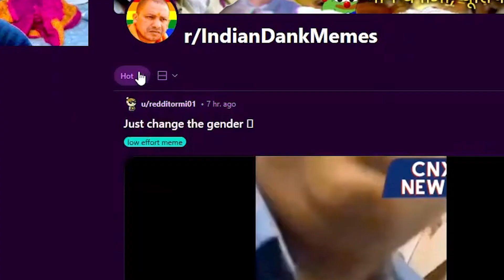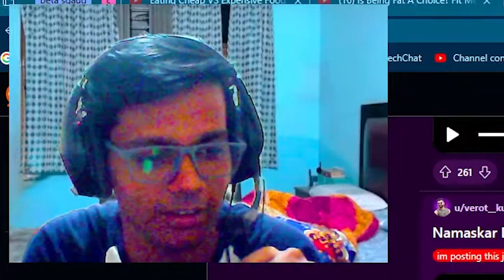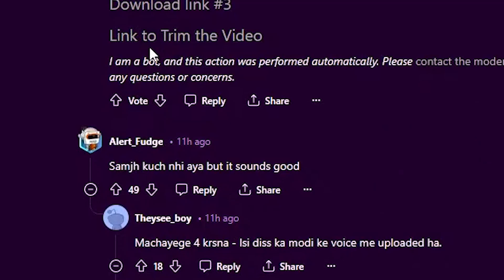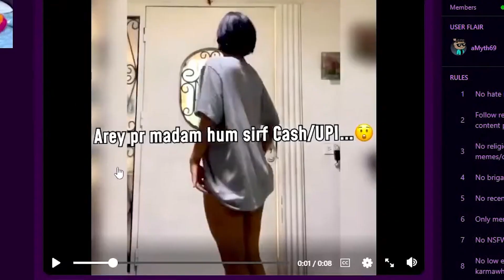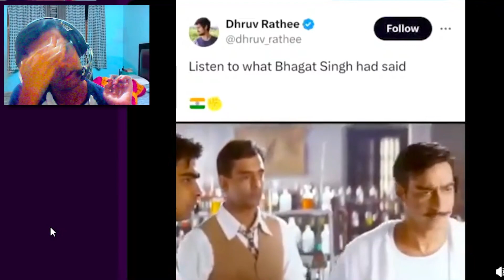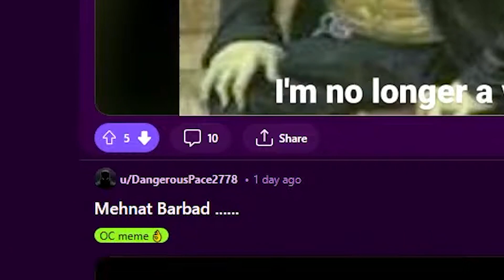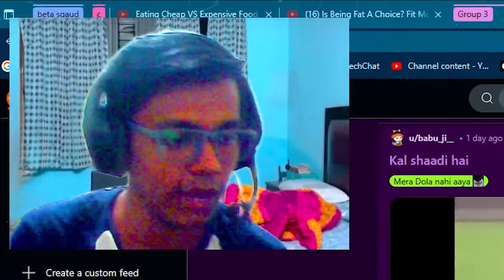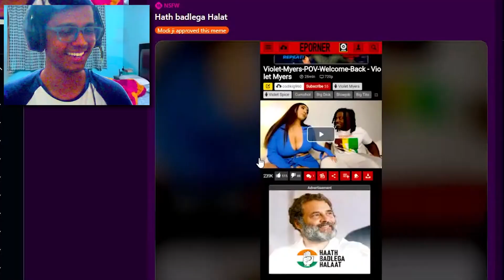Modi Diss track on Dhruv Rathee!!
Finally, I made my first meme review from indaindankmemes reddit page.

meme review/ dhruv rathee versus modi memes